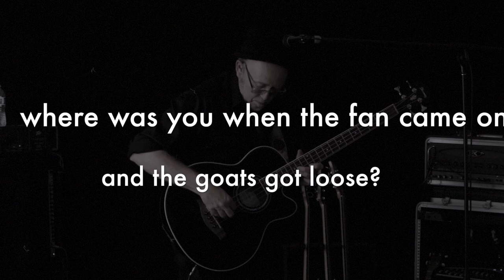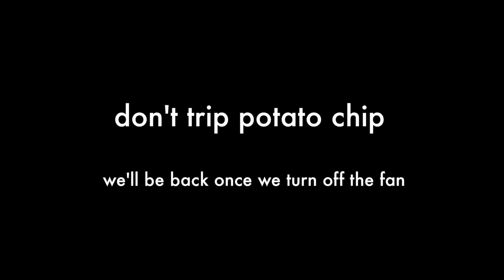A BASS, a bassist, a video camera, a fan (electric fan)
Funny thing that gets masked by my tinnitus. Can't hear it when I perform, but in the playback. So what'cha gonna do, compadre? Join the Los Angeles musicians union local 47 at age 156? ahaha -